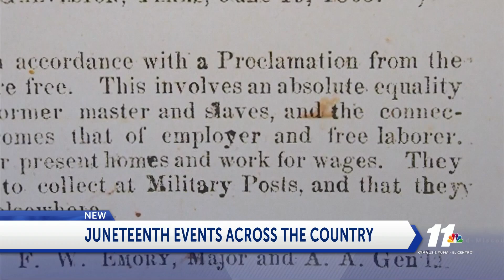JUNETEENTH OBSERVED ON MONDAY